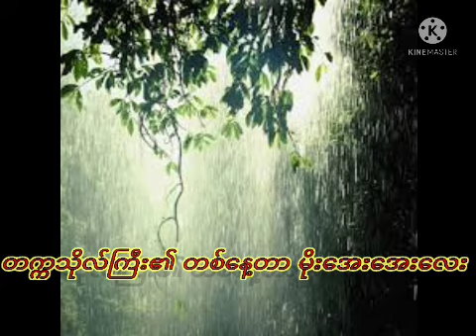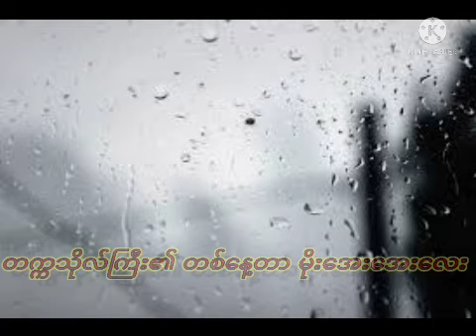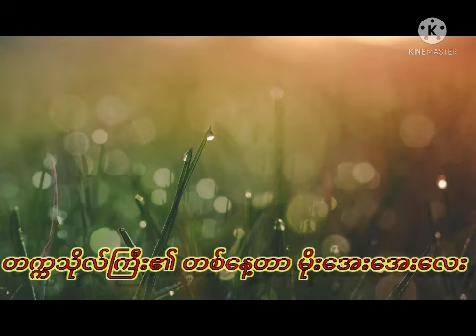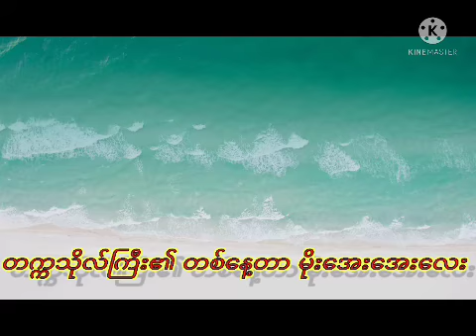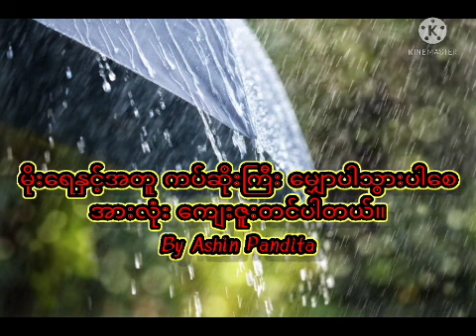တက္ကသိုလ်ကြီး၏ မိုးအေးအေးလေး နေ့တစ်နေ့ဖြစ်ပါတယ်။ ကပ်ဆိုးကြီးလည်း ဒီရေနဲ့မျှောပါသွားပါစေ။